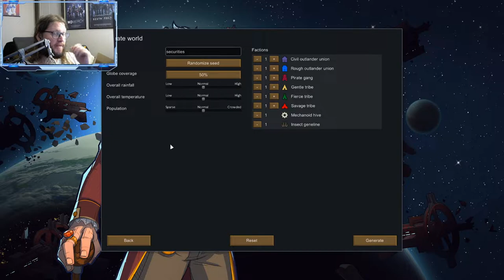Vanilla RimWorld - Randy Random Part 1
Trying to survive some RimWorld with Randy at the helm.

Apologies for the voice quality, it's going to get better!